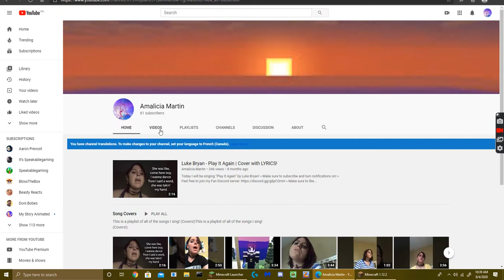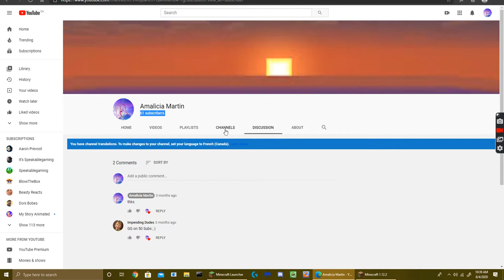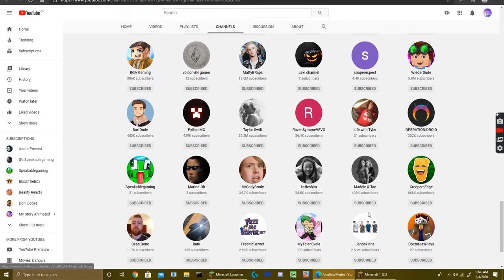Find a channel that has low subscribers and sub to them!